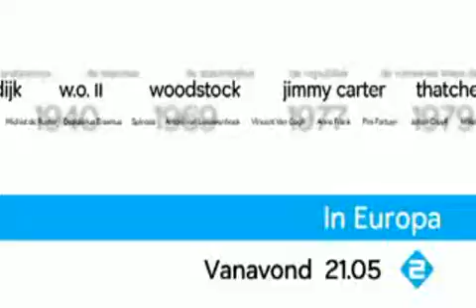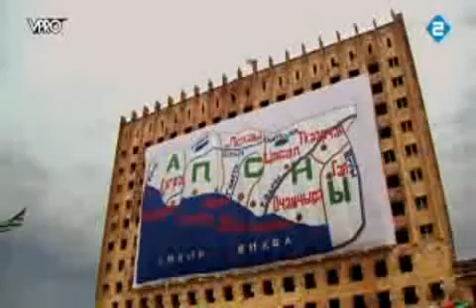Абхазия. Осень 2008-го. Часть 1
Абхазия после российско-грузинской войны 2008 года. Часть документально фильма голландских журналистов "От Москвы до Магадана".